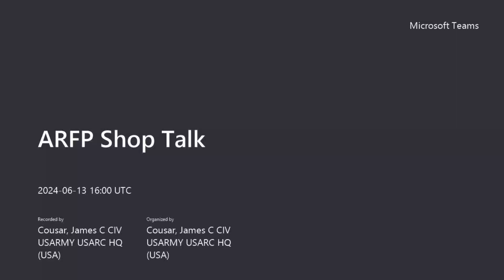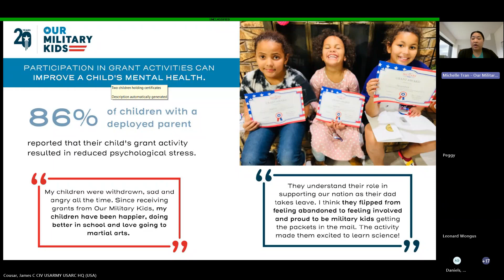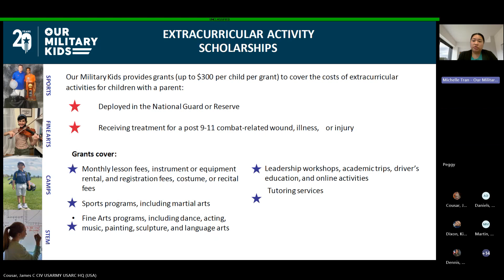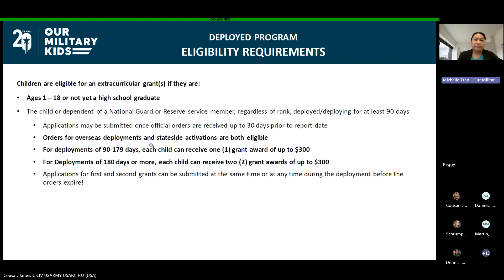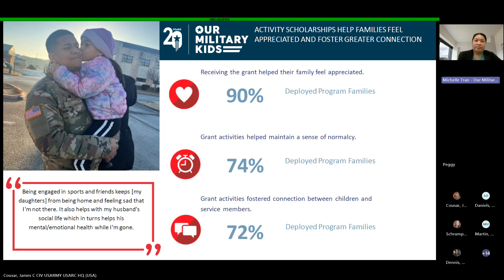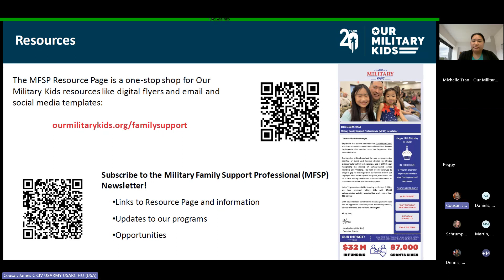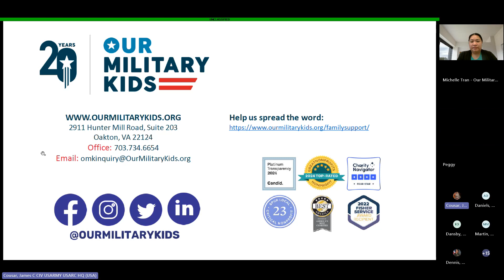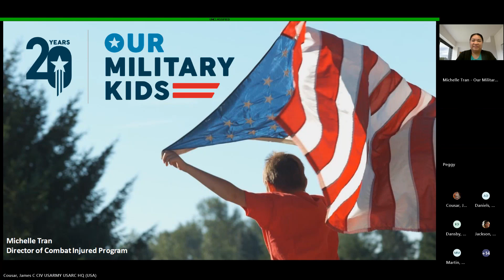ARFP Shop Talk June 2024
This month's discussion covers Our Military Kids Grants program.